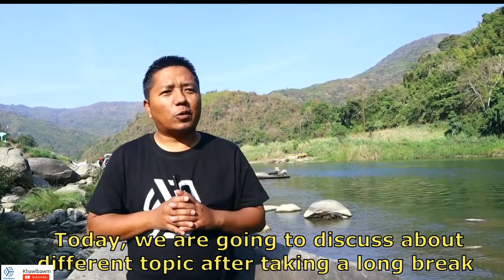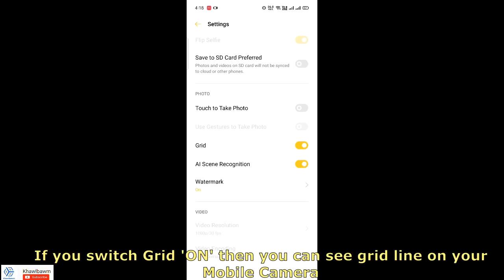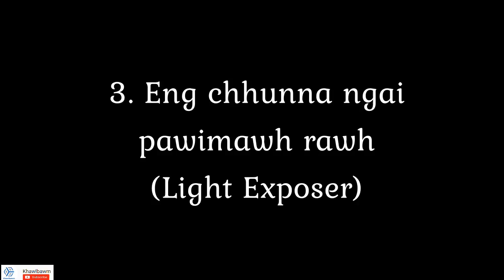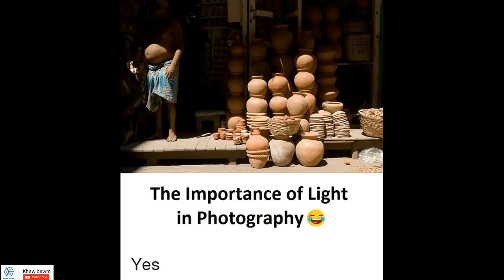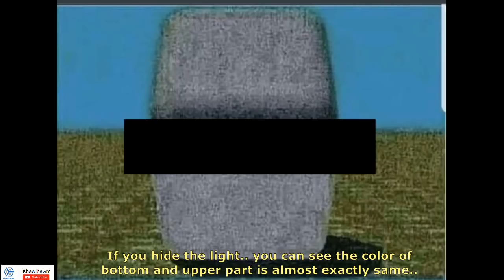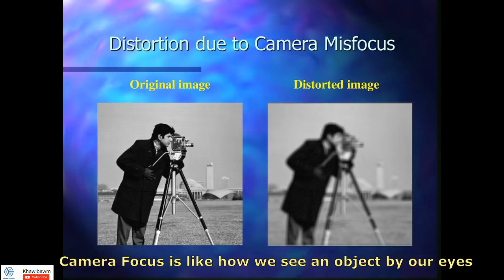Thla lak dawn a hriat ngei ngei tur Point 5 | English Subtitled | Khawlbawm Channel